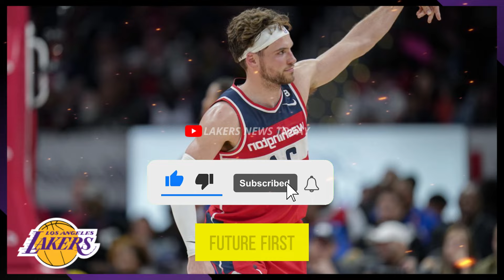🔥🏀BREAKING NEWS! LAKERS' JAW-DROPPING REVEAL! SUPERSTAR INBOUND! UNMISSABLE LAKERS EXCLUSIVE! 🚀🌟